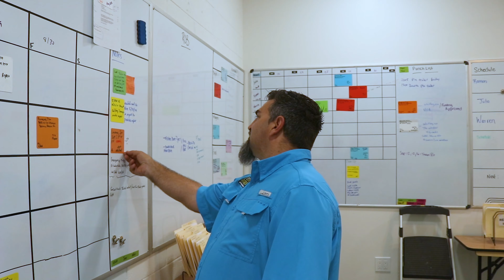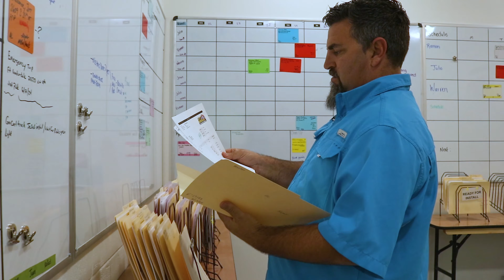How JobNimbus Took Us from $1M to $15M ft. Leak Busters Roofing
From jotting notes on napkins to building a $15 million roofing business, JobNimbus has been essential to our growth. Before, we struggled with disorganization and missed opportunities. Now, JobNimbus helps us track leads, close more sales, simplify payments, and keep everything running smoothly—even while on the go.”

If you’re looking to simplify and scale your business like we did, check out our story—JobNimbus truly made a difference for us!

Looking to level up your business with the best CRM for roofers? Look no further than JobNimbus!

📲 Stay productive on the go with our industry-leading mobile app! Download our 4.8 star-rated app:
🍎 App Store

🏔️JobNimbus is back with Peak Performance, our annual roofing benchmarks report. With insights to help roofers improve their marketing, sales, cash flow, and more, this is a must-read!